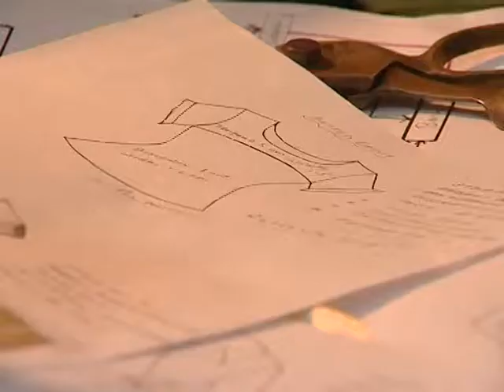silk country corporate film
bluevanda films